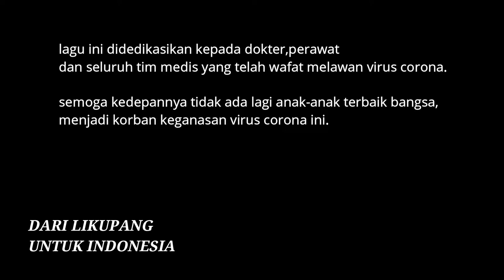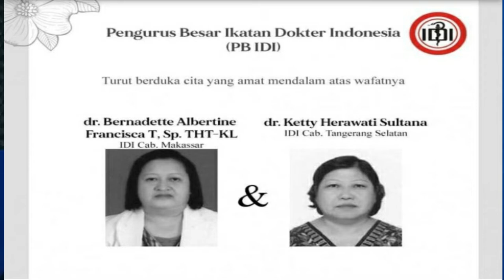Elsa Kapoh dan Zean Rompah - cipt : Maykel Kodoatie - Official music video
Lagu ini dipersembahkan kepada mereka para dokter dan seluruh tim medis yg telah gugur dalam melawan virus corona.